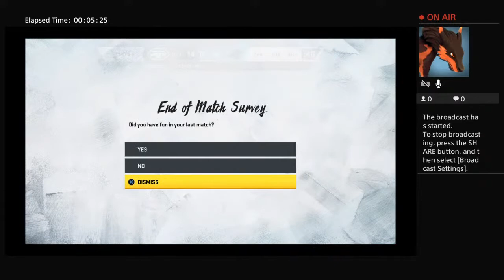Faze_Dontquit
Madden 2k20!